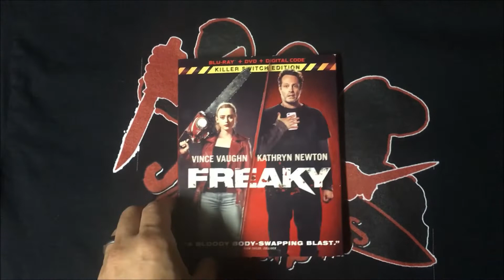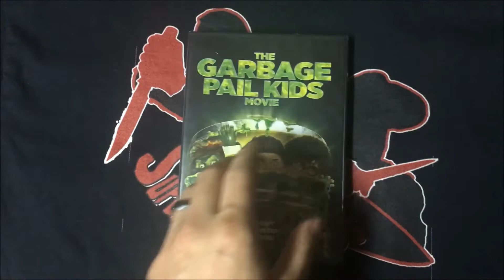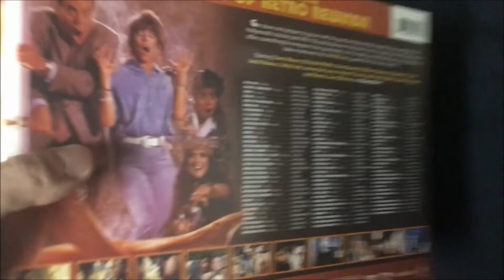BLU-RAY & DVD UPDATE: Sleazy Slashers & Cheesy Movies!